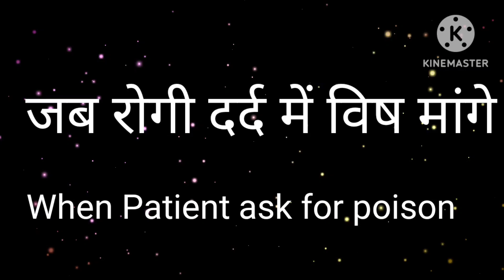जब रोगी विष चाहे When Patient ASK for # POISION.# HOW homeopty helpful रोगी को निराशा से बाहर करे ।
विष की मांग जब रोगी करे When petient desire for POISION# #It is for general information. This information is intended for educational and informational purposes only. It should not be used in place of an individual consultation, examination or the medical advice of your doctor. If you have or suspect you may have a health problem please consult your healthcare provider.होम्योपैथिक दवा मदद करेंगी?